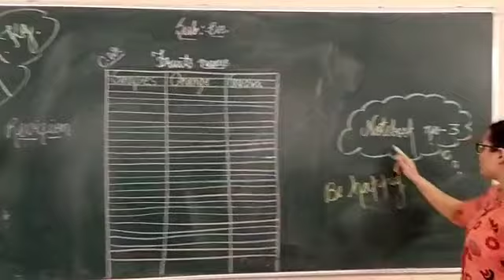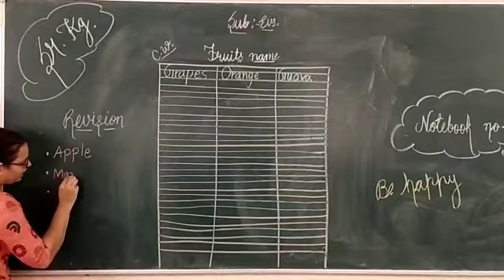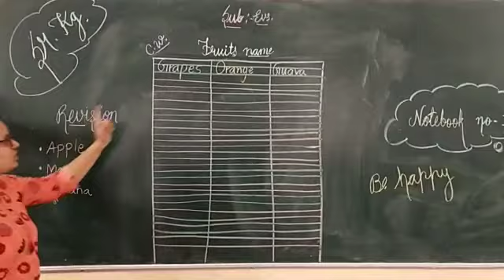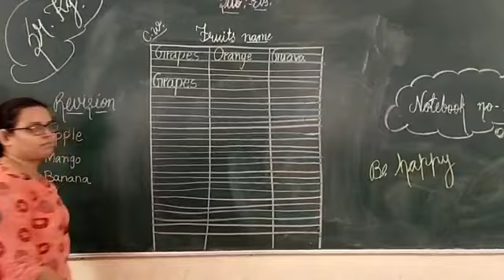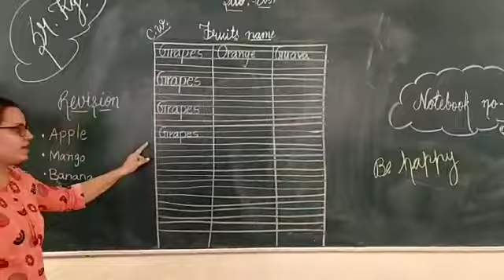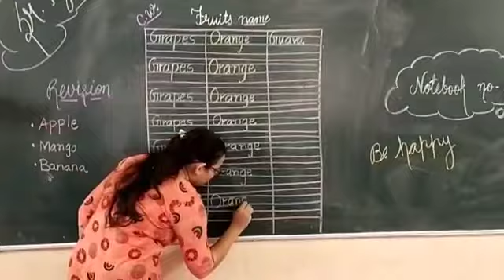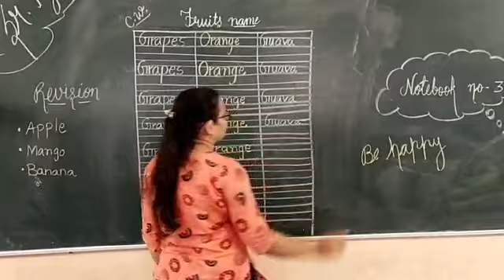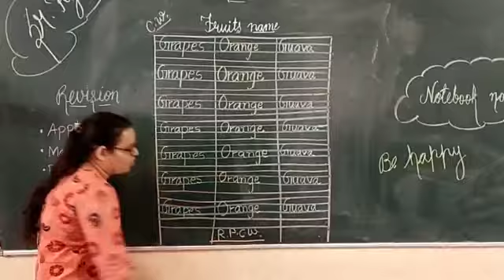Senior k.g - ( Notebook no -3 write fruit's name part - 2 on the board.)